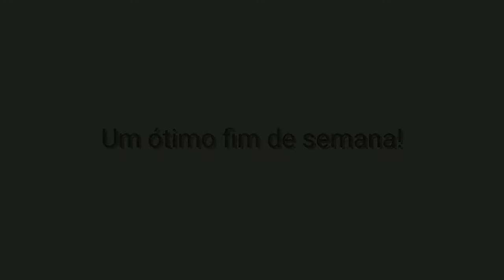As 7 Melhores Jovem Pan - Sexta 17/01/2020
7: Regard - Ride It
6: Calvin Harris & Sam Smith - Promises
5: Lewis Capaldi - Someone You Loved ( Remix )
4: Khalid - Talk
3: The Black Eyed Peas & J Balvin - Ritmo
2: Post Malone - Circles
1: Billie Eilish - Bad Guy